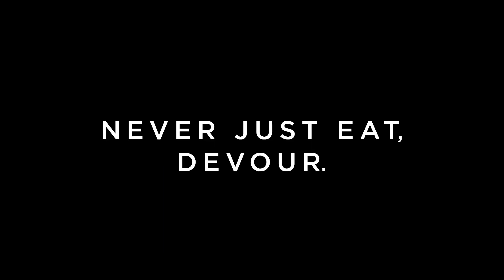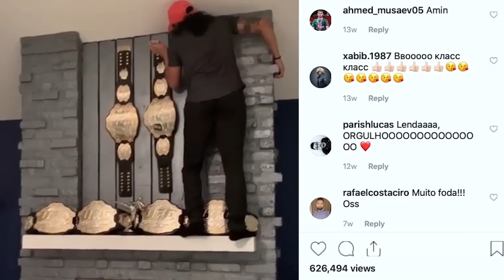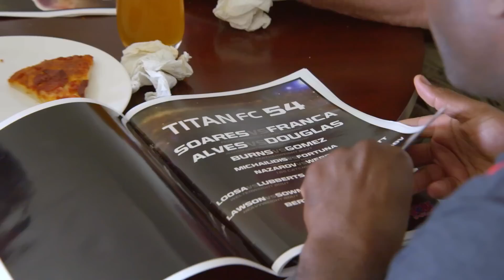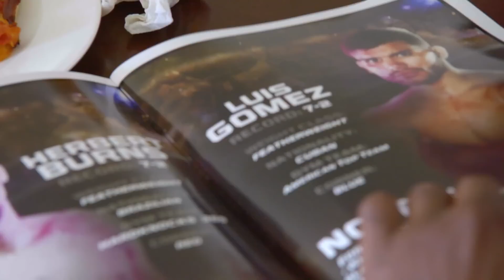Дана Уайт в поиске талантов - Сезон 4 Эпизод 2